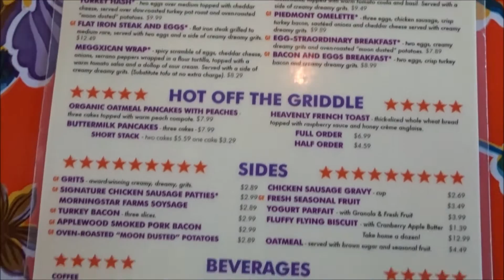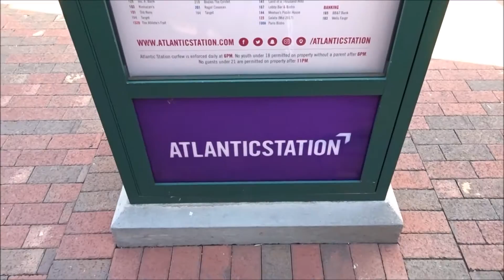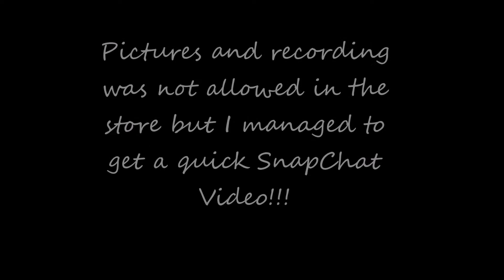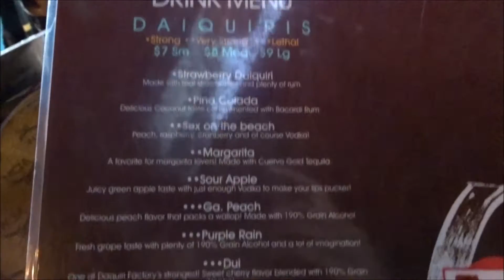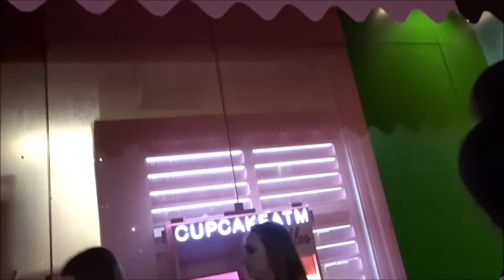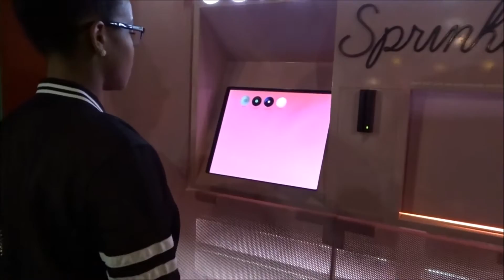Girls Trip to Atlanta | Weekend Vlog | Mini Vacay | When DC Meets ATL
This vlog is of my Girls Trip to Atlanta, GA with my friends. We were in ATL for 3 days Friday- Monday and I had a great time celebrating and hanging out with friends. While in ATL we visited Lenox Mall, Atlantic Station, Downtown ATL, Peachtree Street, Midtown, Piedmont Ave, etc  We ate at the Daiquiri Factory, The Flying Biscuit, Hustons, etc.  Im so happy that I was able to take you guys along for the ride.  I'm still getting use to vlogging but I'm getting better and im excited to start uploading weekend vlogs every Monday.

Until next time.. Love you guys, xoxo -Mykia